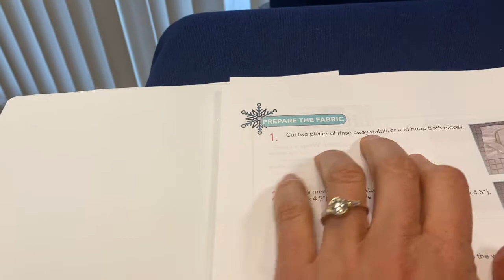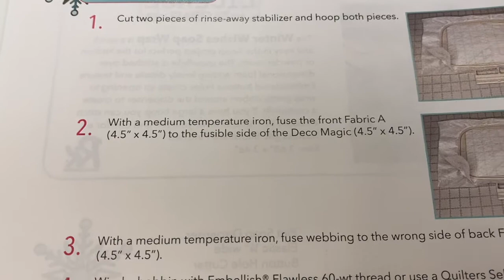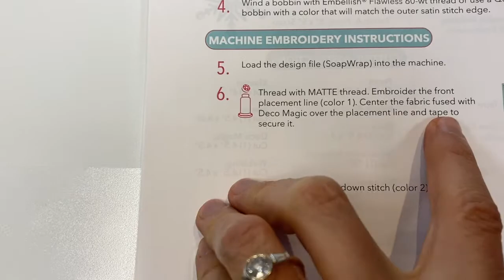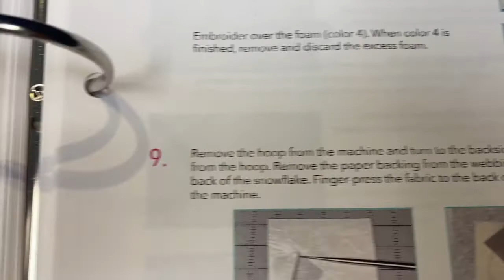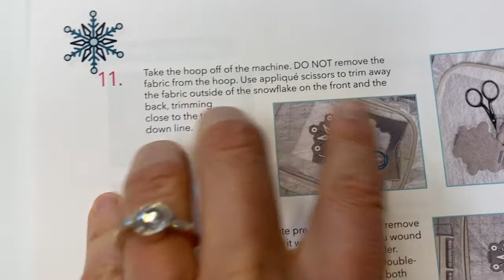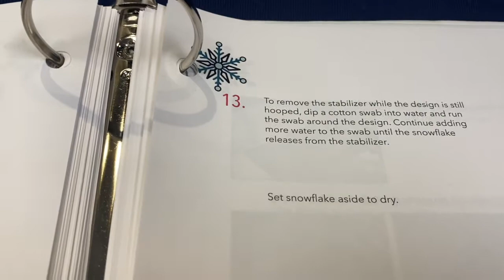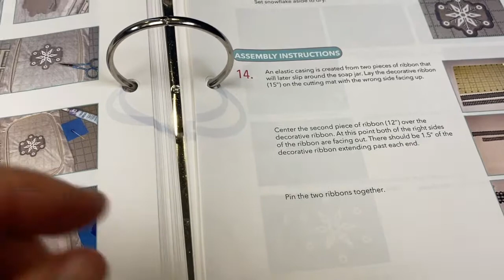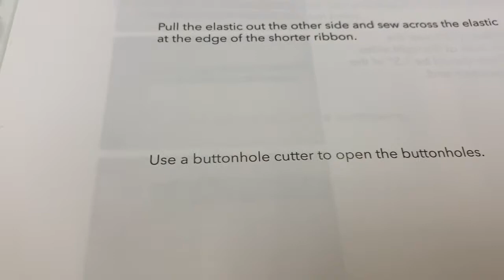Hope Yoder & Embellish Warm Winter Wishes - Warm Winter Soap Wrap Tutorial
Here's the Warm Winter Soap Wrap video, project 8 in our Hope Yoder & Embellish "License To Create" Warm Winter Wishes series.  We are posting new videos on most Saturdays.

Warm Winter Wishes is sewing magic into the holiday season, from pillows and stockings, to cookie platters and gift tags. Create 12 new sewing and machine embroidery projects inspired by Hope Yoder. This 3-month program will bring joy to you and the ones you gift them to! License to Create has made a winter dream come true!

Warm Winter Wishes is a very limited event program that is available to only 10 sewing machine dealers in the U.S., with only 24 project kits available per dealership.  If you're interested in working on this project and you haven't purchased the kit yet, please contact one of our stores.  We only have a handful left!